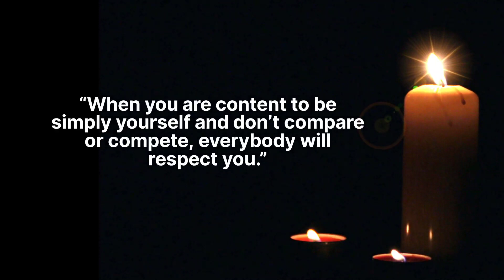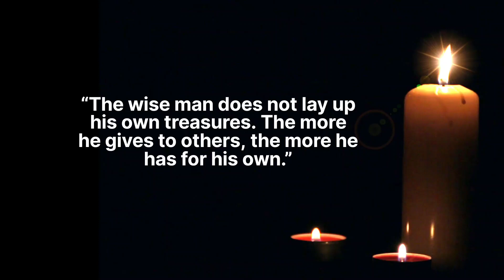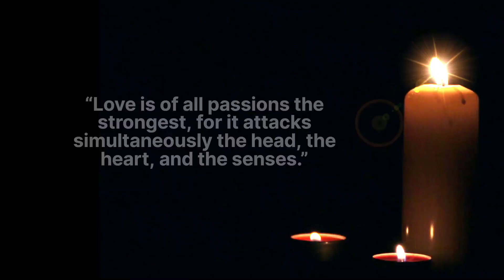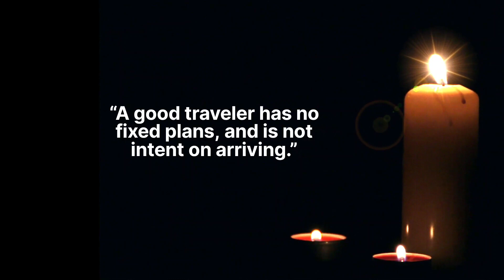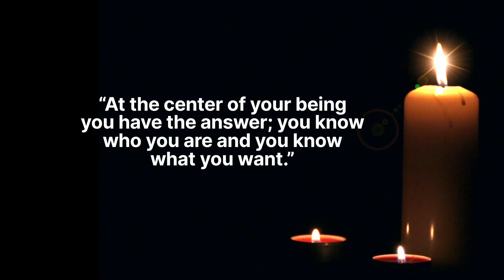Deep quotes about life and love I regret not knowing in my 20s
Lao Tzu was an ancient Chinese philosopher and writer who’s believed to be the author of the Tao Te Ching (a collection of sayings describing the principal Taoist teachings), and the father of Chinese Taoism (a philosophy that advocates living a simple life.)
Also known as Laozi, Lao Tzu existed in the 6th century B.C and is considered a central figure in Chinese culture.
This collection from the great Lao Tzu proves that some of the wisest words ever written or spoken came centuries before our time.
Sometimes in life, when we look back to ancient teachings we can find infinite wisdom that still rings true today.

About Us:

THEY TEACH US is a channel for getting your daily dose most amazing, inspirational, and motivational content.